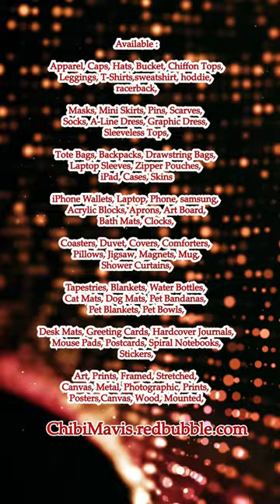Overload Cute Baby Octopus #1